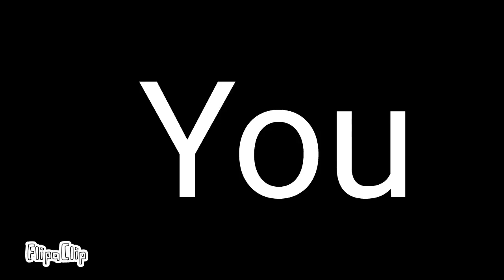All eyes on me||meme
Sorry if this is bad and short